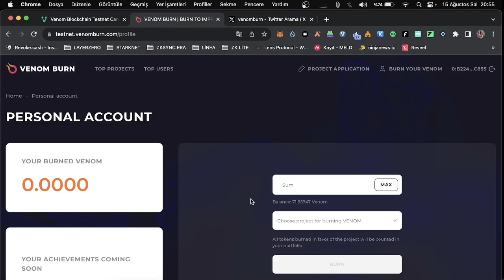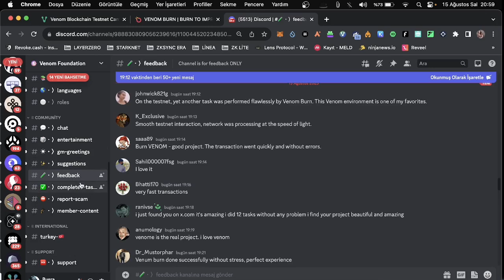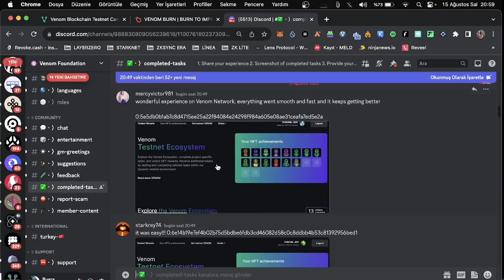Venom Network Venom Burn Testnet Rehberi